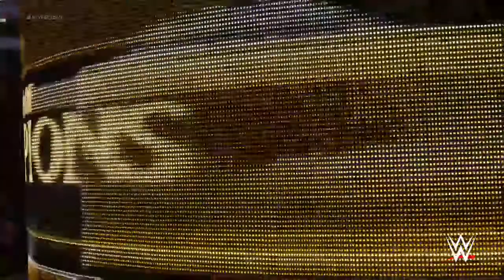WWE2k18 my Universe CLASH OF CHAMPIONS pt. 2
here is part 2 of my clash of champions ppv in my universe mode please enjoy